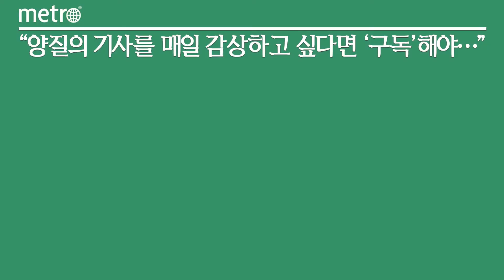LG전자, 휘센 주거용 시스템 에어컨 신제품 출시…6가지 공간맞춤바람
LG 휘센이 시스템 에어컨으로도 라인업을 추가했다.

LG전자는 30일 휘센 주거용 시스템 에어컨 신제품을 출시했다.

신제품은 바람을 더 정밀하게 조정할 수 있게 했다. 주거용 1방향(way) 시스템 에어컨 최초로 제품 내부에 투명한 날개인 에어가드를 추가해 바람의 방향을 보다 정밀하게 조절한다. 고객은 상황과 공간에 맞춰 6가지 공간맞춤바람을 선택한다.

모드는 ▲바람의 세기와 방향을 스스로 조절해 실내를 항상 쾌적하게 유지하는 '자동온도바람' ▲은은한 바람으로 공간 전체를 서서히 냉방하는 '매너바람' ▲약 10.5m의 거리까지 바람을 보내 보다 빠르게 실내를 냉방하는 '롱파워바람' ▲온도, 풍량, 풍향 변화를 통해 뇌파 변화를 유도해 집중력을 높이는데 도움 주는 '스터디바람' ▲수면 주기에 맞춰 실내 온도를 조절하는 '쾌적수면바람' ▲숲 속의 편안한 바람처럼 실내에 오래 머물러도 상쾌한 '숲속바람' 등 다양한 맞춤형 기류를 활용할 수 있다.

또 제품 내부 습기 제거를 위한 최적의 건조 시간을 알아서 설정해주는 AI건조, 바람을 내보내는 팬을 UV LED로 99.99% 살균하는(TUV라인란드의 시험결과 기준) 'UV나노(UVnano)' 등 바람이 지나가는 길의 위생을 관리하는 기능도 대폭 강화해 고객이 더 쾌적하게 에어컨을 사용할 수 있다.

다양한 편의 기능도 적용했다. 고객은 리모컨의 '상태확인' 버튼만 누르면 실내 온·습도, 미세먼지 농도를 바로 확인할 수 있다. LG 씽큐앱을 통해 원격 제어와 위치기반 자동운전, 실외 온·습도, 미세먼지 농도 등 외부환경에 따른 자동운전 등을 선택할 수 있다.

디자인 우수성도 인정받았다. 지난 3월 세계적 권위의 디자인상인 '레드닷 어워드'의 제품 디자인(Product Design) 부문에서 본상(Winner)을 수상했다. 전문가가 엄선한 컬러로 어떤 인테리어와도 조화를 이루는 오브제컬렉션 라인업의 신제품도 출시할 예정이다.

LG전자 H&A사업본부 에어솔루션사업부장 이재성 부사장은 "라이프스타일에 맞춰 다양한 맞춤바람을 구현하고, 제품 내부 위생까지 쾌적하게 관리하는 신제품을 앞세워 주거용 시스템 에어컨 시장에서 차별화된 고객경험을 제공할 것"이라고 말했다.